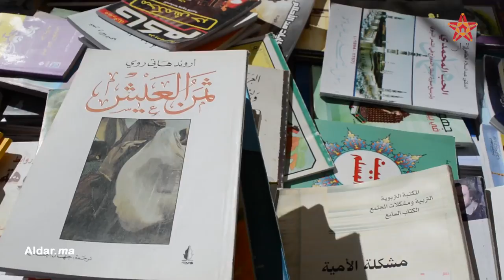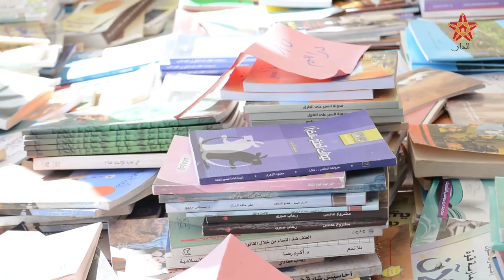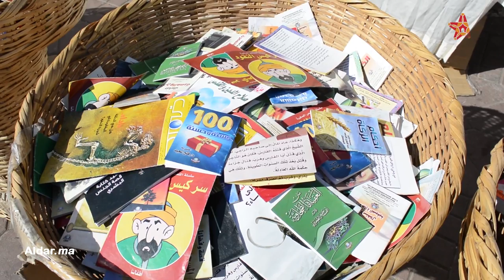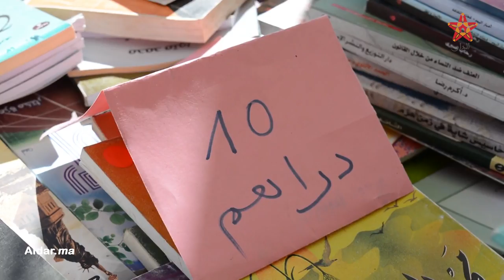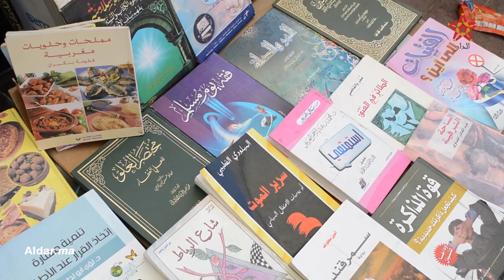الكتب المستعملة بساحة جامع الفنا.. معرض ينفض الغبار عنها